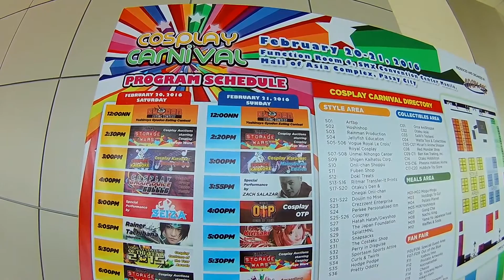In and Around Cosplay Carnival 2016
A walk around February's big cosplay event tailor made for coslayers and cosplay fans alike.